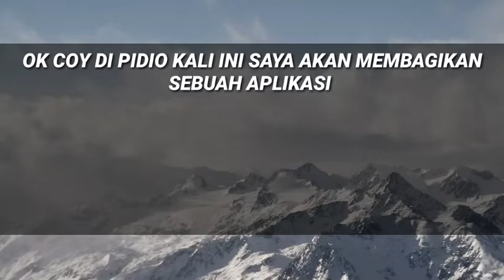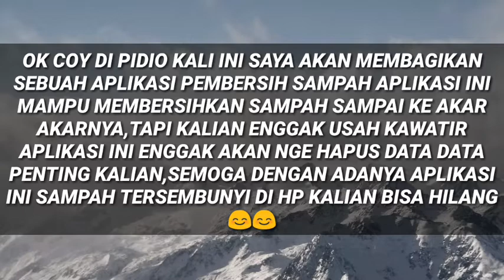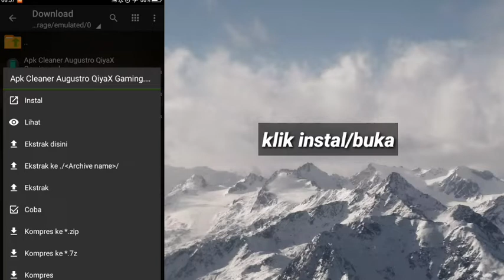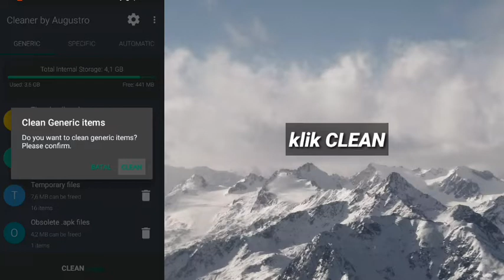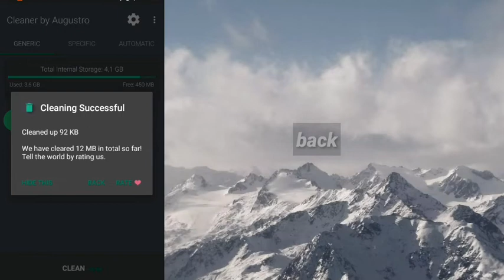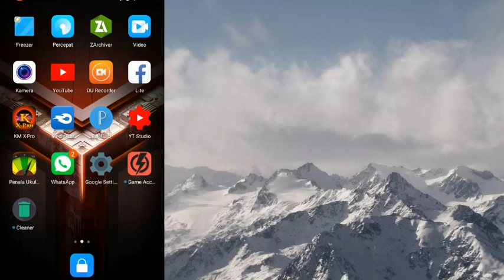Cara Mengatasi Memori Hp Penuh ❓Pakai Aplikasi Pembersih Sampah Tersembunyi Sampai Ke Akar Akarnya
2:Klik GET LINK
           3:Tunggu 15 Detik
           4:Klik Download
           5:Habis Klik Download Kan Ada Yang Atas Download Yang Bawah go Kalian Pilih Yang go aja Kalau Yang atas Enggak Bisa😁

❌NO PASSWORD❌

                            []Alat Tempur[]

Device/Hp   :Photato/Ubi Phone
Ram               :1GB
Internal         :8GB
Versi              :0.7

                       :Heandsheat Murahan
                       :Pixelleb
                       :Remove Background

tags ignore:

apkgameboosterrog, apkhematbatre, apkgamespace, apkpenghematbatre, apkpenghematbateraiterbaik, caramenghematbaterai, caramengatasibateraiboros, apkgameboosterterbaik, apkpenghilanglagsaatmaingame, caramengatasilagpatahpatahsaatmaingame, apkcollingsystemterbaik, caramengatasihppanassaatmaingame, apkperbaikansystemhp, caramengatasilagsaathppanas, apkpenstabiljaringan, caramengatasijaringanlagsaatmaingame, caramengatasijaringanlagsaatmaingameff ,caramengatasijaringanlagsaatmaingame ,caramengatasijaringanlagsaatmaingame.